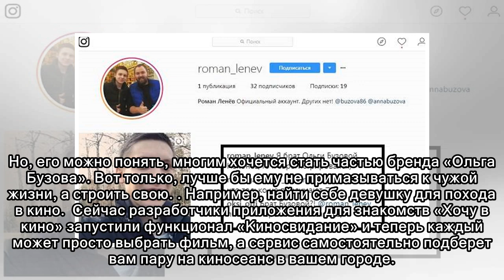У Ольги Бузовой нашелся брат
0 Всем хорошо известна сестра Ольги Бузовой, но, как оказалось, у неё есть еще и брат. В одном из сообществ любителей телестройки Дом 2, объявился молодой человек, который назвался братом Ольги.  Прав...